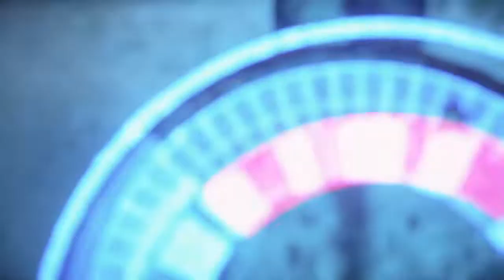Let's Play Horizon II Forbidden West Episode 39 The Wings of Icarus (With Commentary)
Making final preparations for the final mission by rematching the new machines to get my level where it needs to be, obtaining new gear, and more. Hope Y'all enjoy.